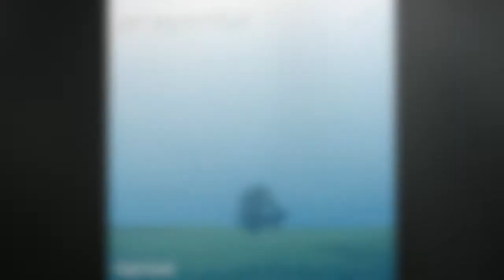Prayerful - Carl Lord | Relaxing & Peaceful Ambient Music for Meditation, Study, Calm, Zen, Healing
Relaxing and Peaceful Ambient Music
Prayerful from the album Stillness by Carl Lord.

Heart Dance Records is a New Age, Ambient, Acoustic, Electronic, and Contemporary Instrumental music label based in Phoenix, AZ, featuring musicians from around the world on its roster, including the United States, Brazil, Spain, Norway, Russia, Belarus, Germany, and Mexico. The mission of the label is to create music that transcends time, and that can be used to help heal the body, mind, and spirit. Follow us and please share our music with someone that you feel could benefit from listening to our music.

Selections from our catalog of music can be streamed on Spotify and Pandora, heard on the SXM Spa Channel, Music Choice Soundscapes Channel, dozens of international airlines (including Singapore Airlines, Thomas Cook, Vietnam Airlines, Malaysia Air, Egypt Air, Hawaiian Airlines), overhead music channels, and the C.A.R.E. channel in hundreds of hospitals around the world.